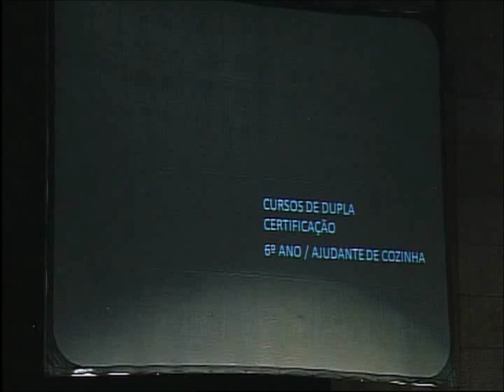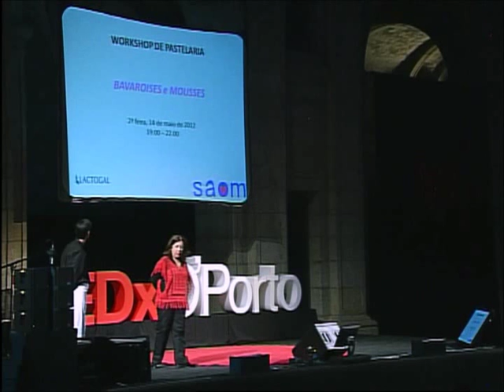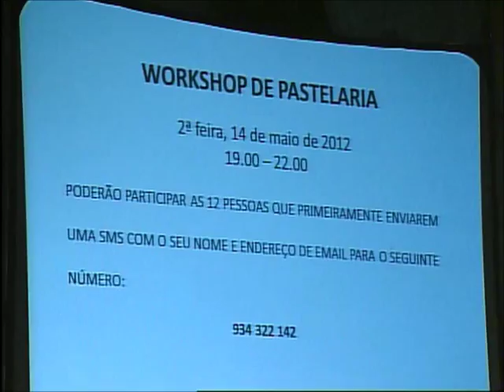TEDxO'Porto - Luísa Neves - SAOM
SAOM